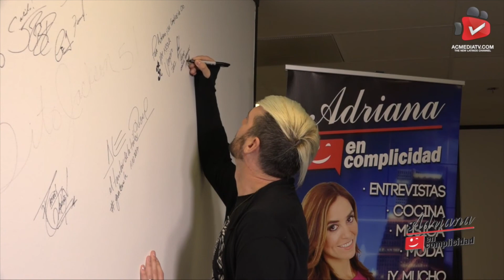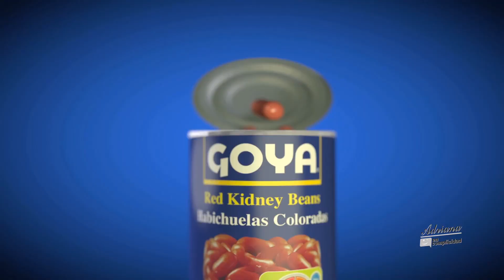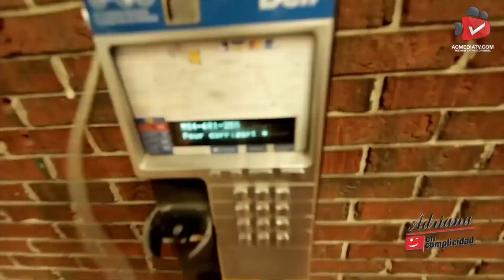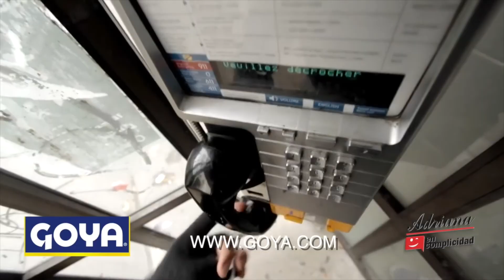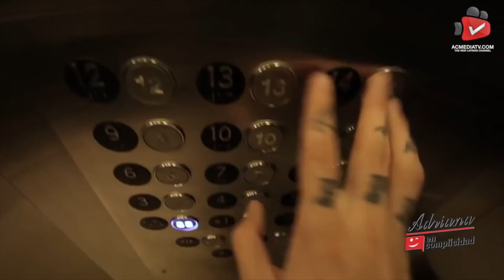AC Episodio 173 11202017 (Especial de el VAMPIRO)